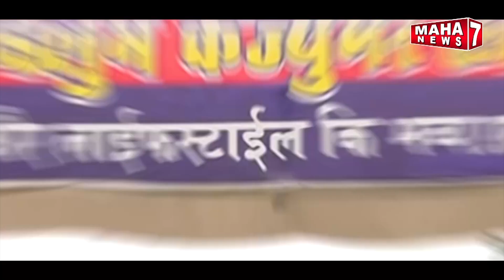नागपूर :- सर्वोच्च न्यायालय का SC/ST जाती उपवर्गीकरण निर्णय संसद रद्द करे || 14 AUG 2024